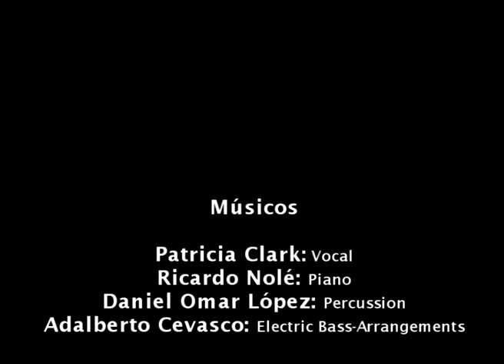Patricia Clark y Adalberto Cevasco Just in time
Patricia Clark y Adalberto Cevasco Trio
Just in Time
Teatro Municipal Bahia Blanca
Ciclo de Jazz
Músicos
Patricia Clark: Vocal
Ricardo Nolé: Piano
Daniel Omar López: Percussion
Adalberto Cevasco: Electric Bass-Arrangements

Editado por Clark Groupe